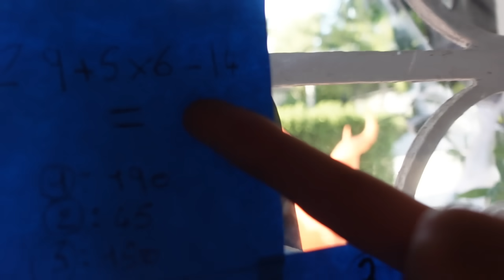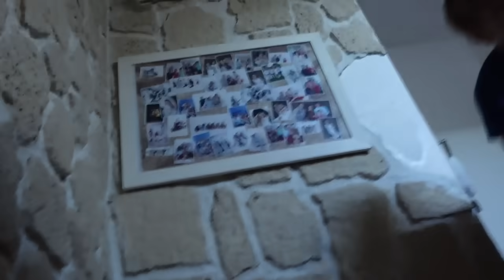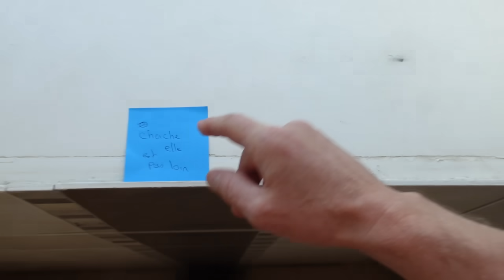NE PAS OUVRIR AUX CLOWNS UN SOIR D’HALLOWEEN !